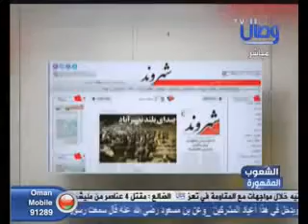تقرير عن الفقر في إيران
برنامج الشعوب المقهورة  قناة وصال